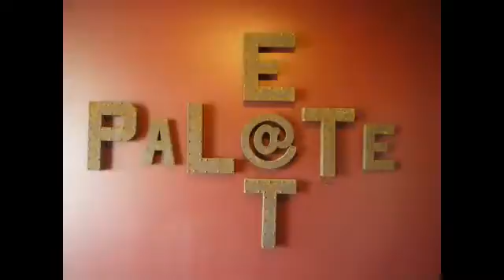NCTV45’S NewsWatch NewsBrief Lunch and Learn